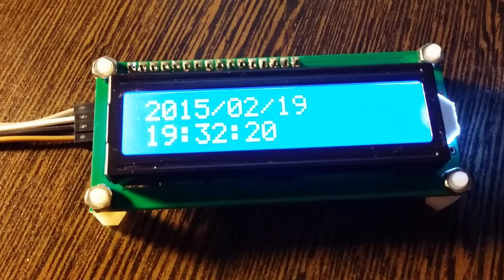LCD using IC2 Serial Interface Board Module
A common 1602 Liquid Crystal Display being driven by a I2C Serial Interface Board Module.